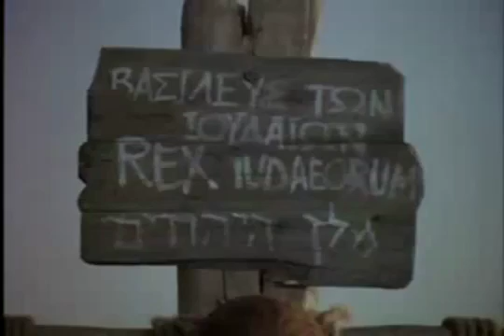The Jesus Movie Twi Language Of Ghana Component 12 & 13